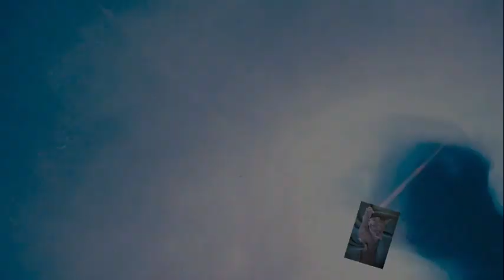Fluid(445) Megadreh mit Kaffeefilter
Hallo zusammen, hier noch ein Bild mit dem Kaffeefilter. Nur jetzt mit Silikon 100
Viele Spass euer Hellsing

Von Gerstaecker:
Vinylkleber von I LOVE ART: